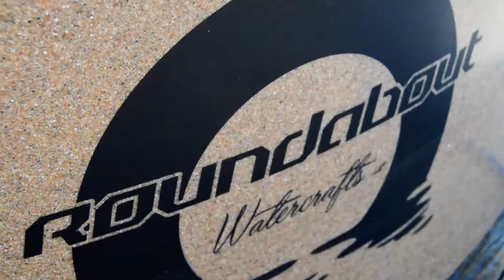Roundabout Watercraft short fishing video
A short video of the Roundabout in action.